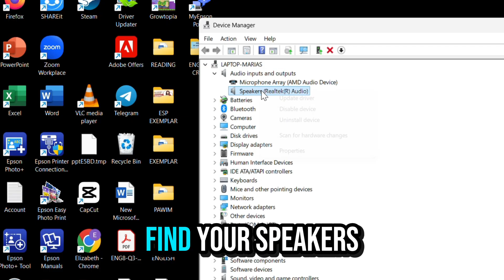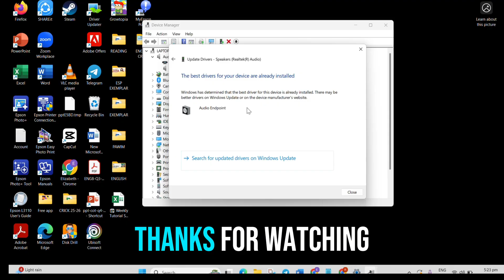How to Fix Laptop Speaker Crackling Sound in Minutes (Easy Guide)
Are your laptop speakers making a crackling, popping, or distorted sound? 🎧 Don’t worry — this quick and simple guide will show you exactly how to fix laptop speaker crackling in just a few minutes.